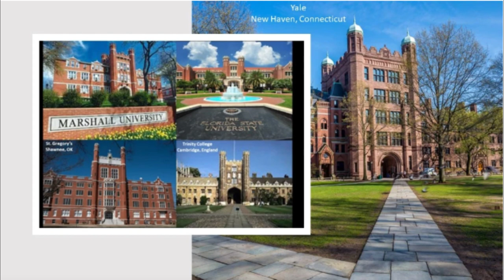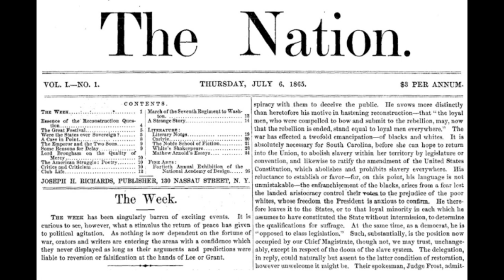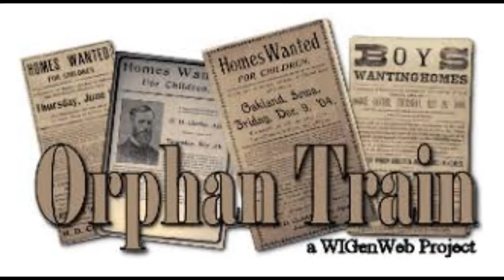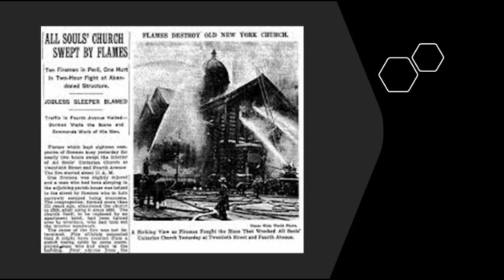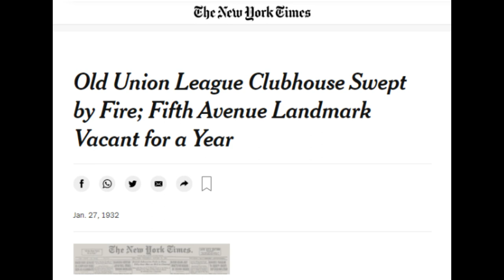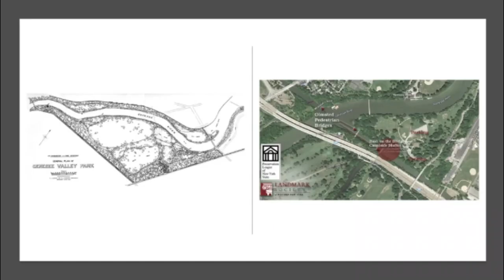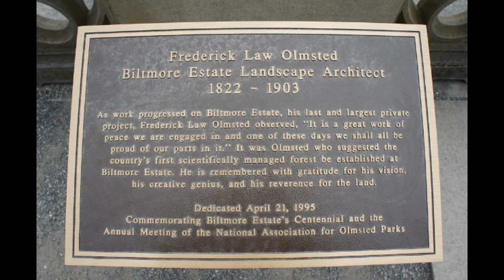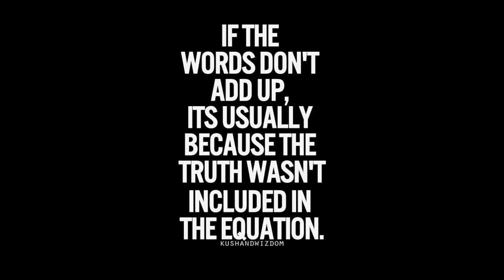The Life & Times of Frederick Law Olmsted - A Retrospective of Reset History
Frederick Law Olmsted is best-known today as the “Father of Landscape Architecture."

There are many famous architects and engineers to choose from for a study of the reset historical narrative, but Frederick Law Olmsted, and later the Olmsted Brothers, who carried on his legacy in the field of landscape architecture, seems to have been elevated in stature and ability to provide the explanation for how our current narrative came into existence.

My eBooks:

Physical Evidence for the Planetary Grid System & the Suppressed Moorish Worldwide Civilization -